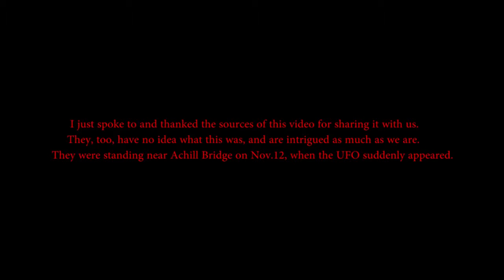Massive Glowing 🔴 UFO Appears Over Achill Sound Ireland 🔴 UFO Sightings 2017